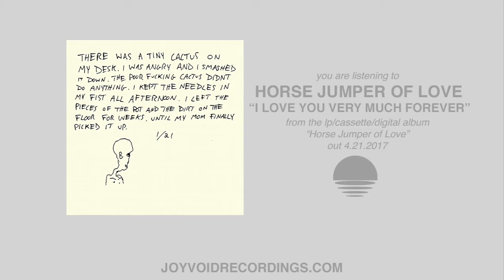Horse Jumper of Love - "i love you very much forever" (Official Audio)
"i love you very much forever" by Horse Jumper of Love from the album Horse Jumper of Love available 4.21.17 on Joy Void Recordings